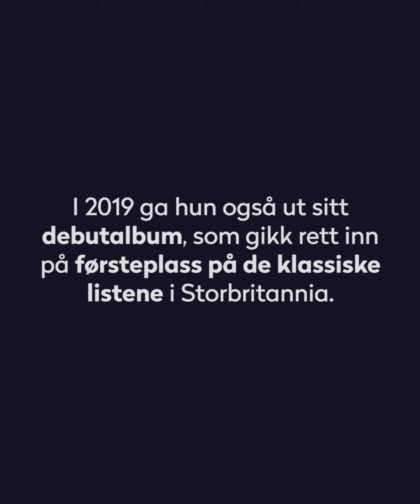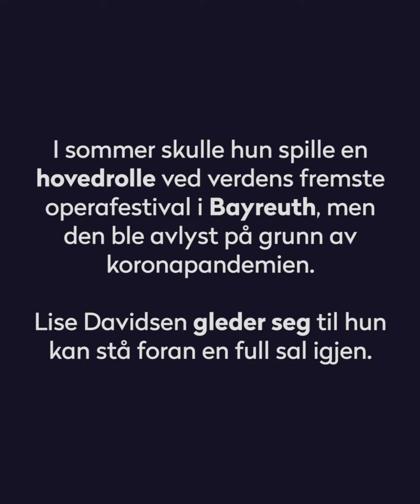Lise Davidsen er «Årets internasjonale suksess» | Spellemann 2019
Trond Aukland møter vinneren av Årets internasjonale suksess, Lise Davidsen, på Operataket i Oslo.

Spellemannprisen har fra første utdeling i 1973 hatt status som Norges fremste musikkpris. Prisen har siden blitt delt ut årlig til artister og opphavsmenn som har utmerket seg og bidratt stort på musikkfronten i løpet av året som har gått. Spellemannprisen skal hedre, inspirere og motivere alle musikere og å styrke samholdet i musikkmiljøet, på tvers av sjangre. Gjennom et stjernespekket show presenteres årlig et utvalg av det store mangfoldet som finnes innen norsk musikkliv.